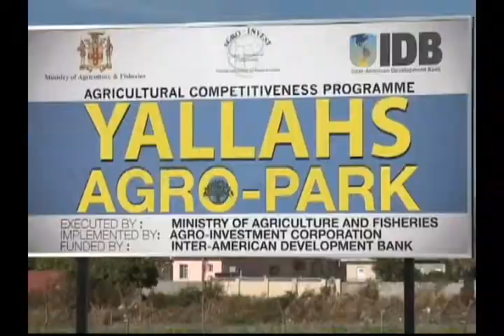Agro-Parks touted as the answer to lessen Jamaica's Food Import Bill | CEEN News | April 24, 2015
Watch CEEN News with Candice Ming live weeknights at 8/7c on CEEN TV...Caribbean Everyday Entertainment Network, your preferred eye to the Caribbean.